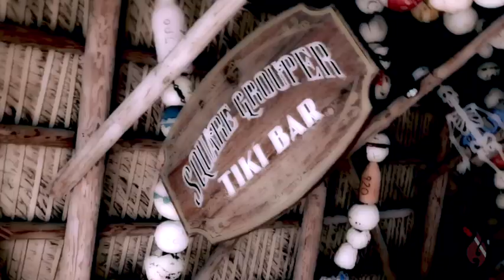The Kyalami Experience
Music by Cold Play and Pentationic Sounds.

We are Capt SL8R Charters a Scuba Diving Operator in Jupiter FL.  We believe in  three basic principles:
1.  Safety
2.  Accountability
3.  The Human Element
Regardless of whether you scuba dive or just appreciate a postcard atmosphere, Jupiter, FL never disappoints.  For more information about Capt SL8R Charters please visit our

Remember:  Diving is FUN.  Expect MORE!